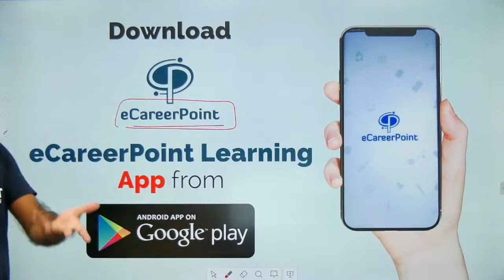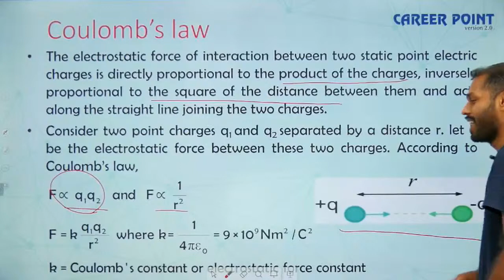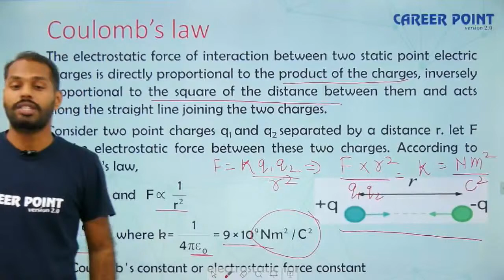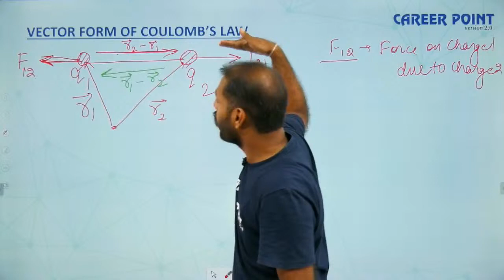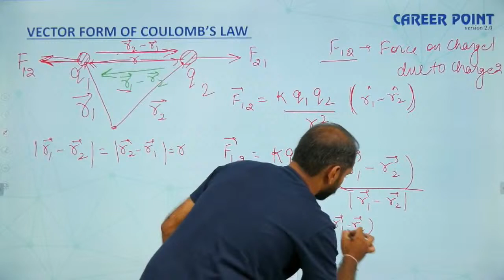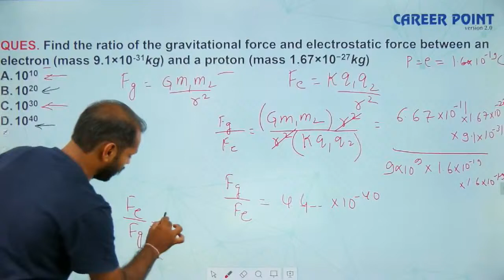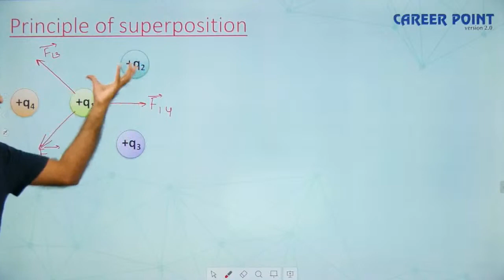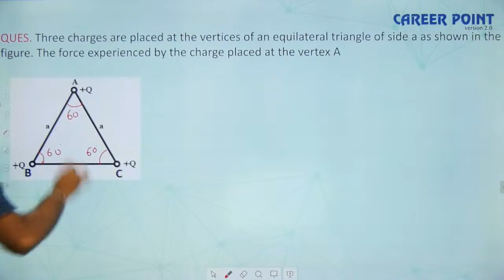Electrostatics | L-3 | XII Students | NEET | Physics | Kuldeep Singh(KD) Sir | Career Point Kota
In this Session you will go through the topic " Electrostatics" by  Kuldeep Singh (KD) Sir, He takes you through the detailed view of Electrostatics and its Effect.

This video Lecture is for the students of XII Class and the students preparing for NEET, this helps the students in making the concepts clear of Physics and get ready to qualify the exams easily.

KD Sir takes you through the best Preparation Strategy that will help all the class XII and NEET aspirants to score good marks in Exam and give a boost for Preparation for the NEET exam.

✤ Join courses for NEET, JEE & NTSE